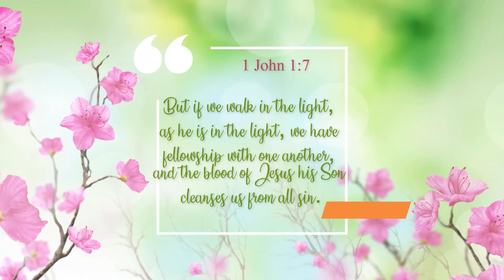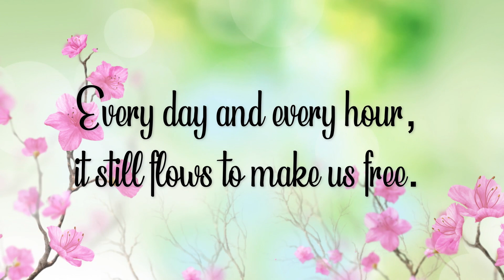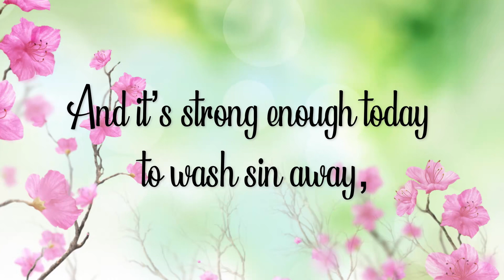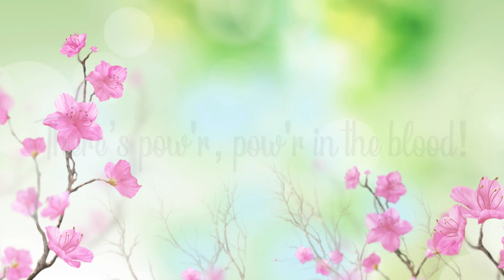Wonder Working Power | SATB | Piano Accompaniment | Lyrics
Wonder Working Power - Full Parts